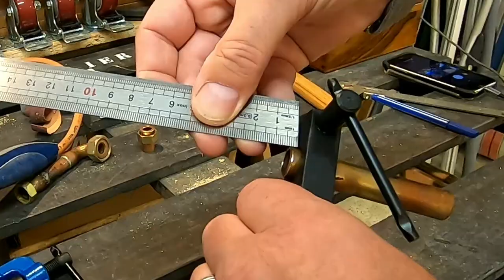Plomberie : Faire des collets battus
Dans cette vidéo, je vous explique comment réaliser facilement des collets battus sur les tubes de cuivre, avec un outillage très simple, et ainsi de limiter le nombre de soudures dans vos installations.

- Rayon Bricolage sur Amazon
- Appareil à collets battus (similaire)
- Marteau rivoir (similaire)

Tous les matériels et produits utilisés dans cette vidéo ont été acquis par moi au tarif en vigueur.
Tout partenariat éventuel serait explicitement mentionné.

Et n'oubliez pas que tout bricolage est réalisé sous votre responsabilité et donc à vos risques et périls. Bonne chance !